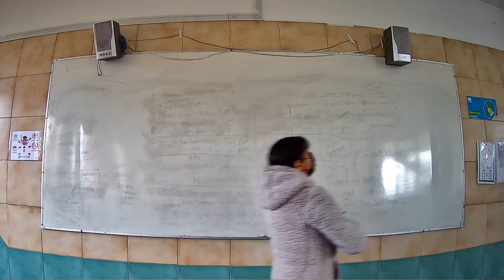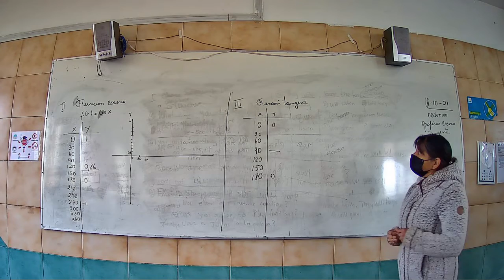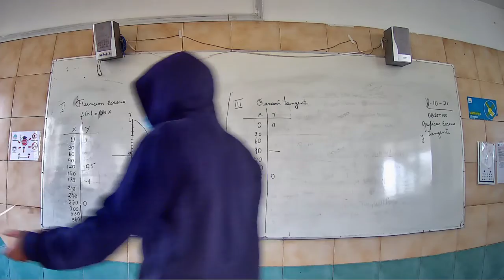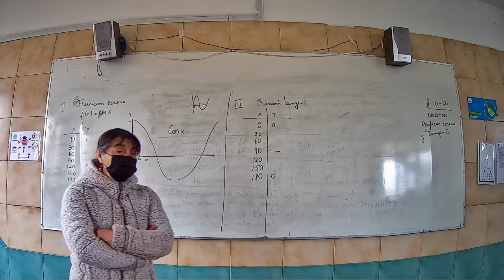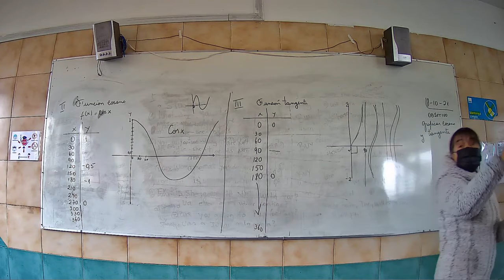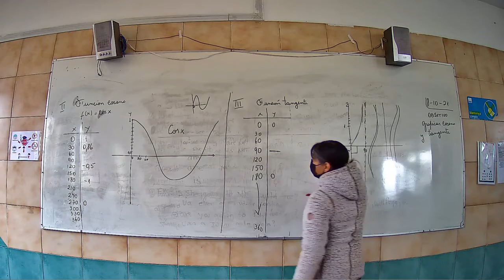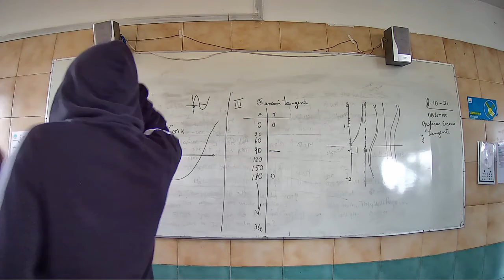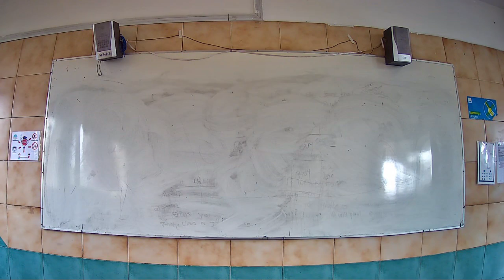Presencial Matemática Segundo Medio B 08 Octubre